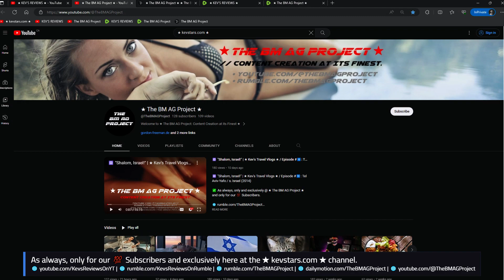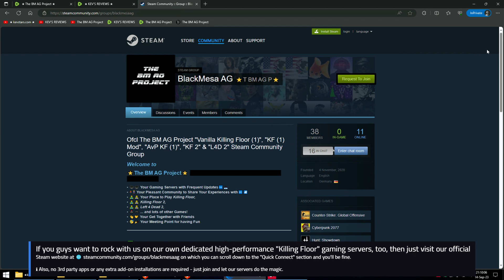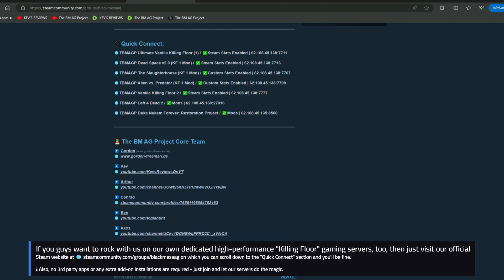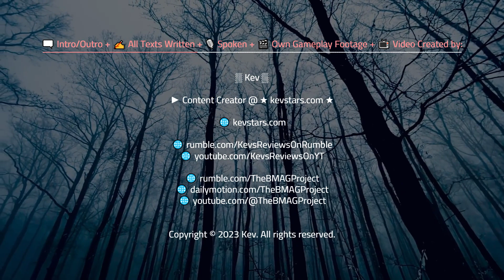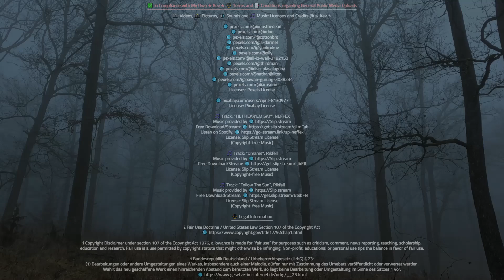KF-BlackMesaAG_MountainpassX @ DSM v2.0 feat. @shoggoth9864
★ KevStars ★ KF-BlackMesaAG_MountainpassX @ Killing Floor v1.0.6.5 / Dead Space Mod v2.0 featuring @shoggoth9864, @hunterhearts & @KevsReviewsOnYouTube | Gaming Session Episode 24

🗨️ Intro/Outro + ✍ All Texts Written + 🎬 Own Gameplay Footage + 📺 Video Created by:

▒ Kev ▒

► Content Creator @ ★ kevstars ★

KF-BlackMesaAG_MountainpassX is a transformative work made by Kev @ ★ The BM AG Project ★ based on KF-Mountainpass by Kevin "DrGuppy" Butt.

"Killing Floor (2009)" v1.0.6.5 is developed and published by Tripwire Interactive LLC.

"Killing Floor Dead Space Mod" v2.0 is developed and published by Hemi.

"Killing Floor Dead Space Mod" v2.0 is enhanced and optimized for our own ★ The BM AG Project ★ high-performance gaming servers by Gordon.

⚖️ Legal Information

ℹ️ Bundesrepublik Deutschland / Urheberrechtsgesetz (UrhG) § 23:
(1) Bearbeitungen oder andere Umgestaltungen eines Werkes, insbesondere auch einer Melodie, dürfen nur mit Zustimmung des Urhebers veröffentlicht oder verwertet werden. Wahrt das neu geschaffene Werk einen hinreichenden Abstand zum benutzten Werk, so liegt keine Bearbeitung oder Umgestaltung im Sinne des Satzes 1 vor.

✅ In Compliance with My Own ★ Kev ★ ⚖️ Terms and 📑 Conditions regarding General Public Media Uploads

🎞️ Videos, 📸 Pictures, 🔊 Sounds and 🎵 Music: Licenses and Credits @ ☆ Kev ☆

Licenses: Pexels License

(Copyright-free Music)

(Copyright-free Music)

(Copyright-free Music)

(Copyright-free Music)

(Copyright-free Music)